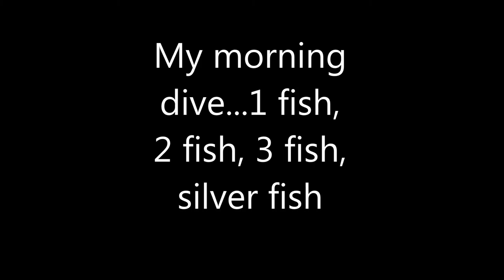silversides2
Amazing dive at Bananarama Roatan. As you enter the cave you had to swim through a 20 foot thick wall of silversides. Fricking amazing ...unless you are a silverside because everyone wants to eat you. Sorry no music just me breathing .